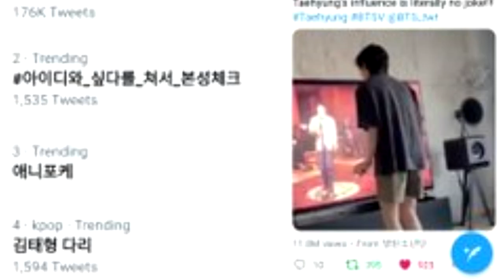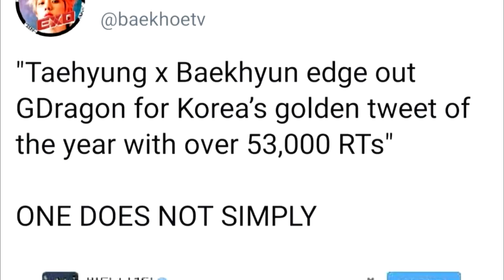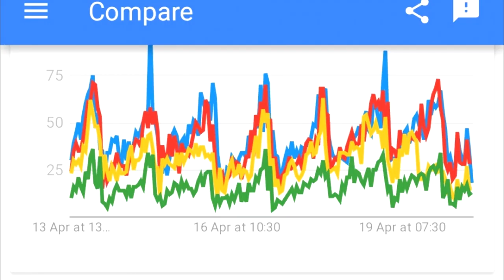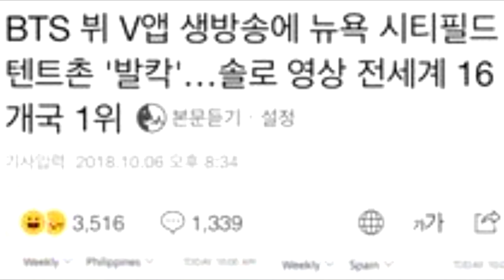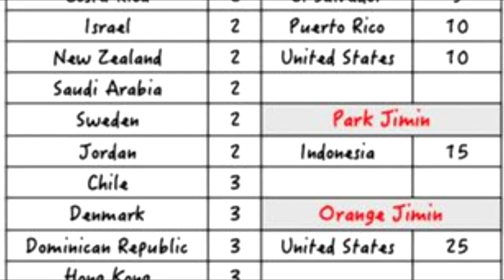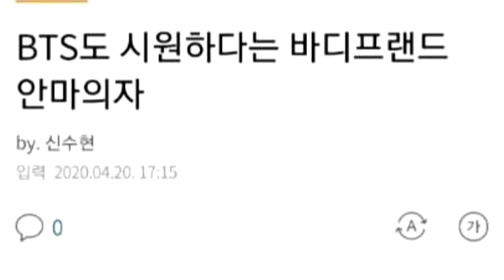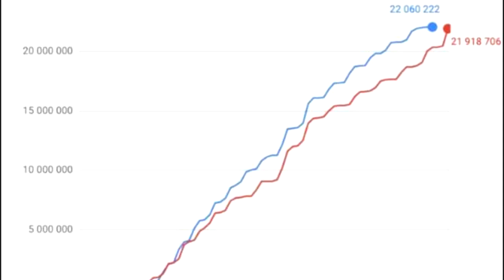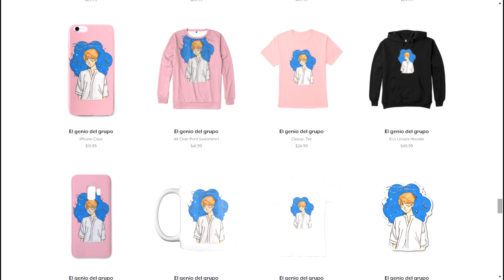¡¡IMPACTANTE!! FANS SORPRENDIDAS DE LAS FOTOS DE JUNGKOOK | JIMIN Y V SON LO MÁS HABLADO POR ESTO